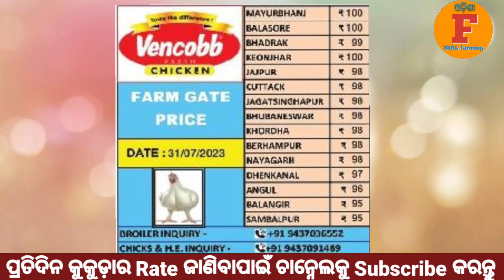Dat-1st Aug 2023।।ଆଜିର କୁକୁଡ଼ା ଦର# today Broyalar Rate#poultryfarming